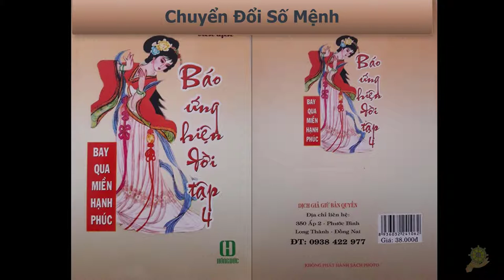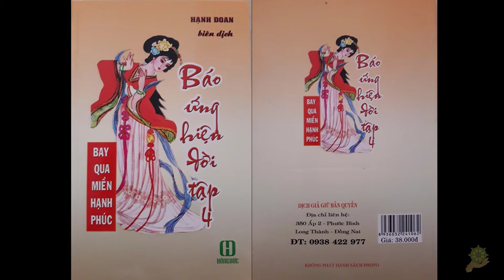14 Chuyển Đổi Số Mệnh [Báo Ứng Hiện Đời Tâp 4] - Hạnh Đoan - Bay Qua Miền Hạnh Phúc